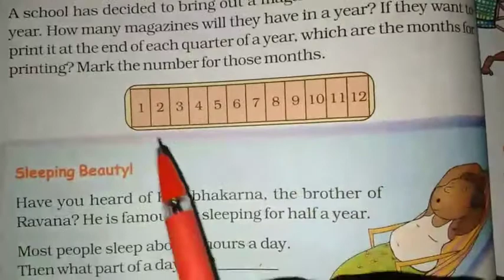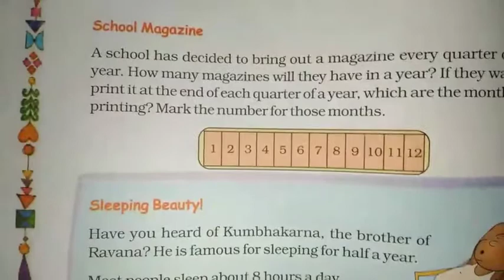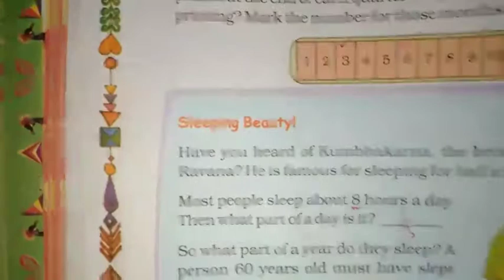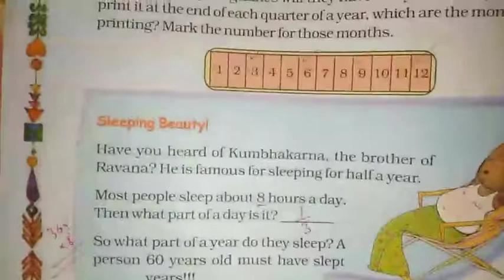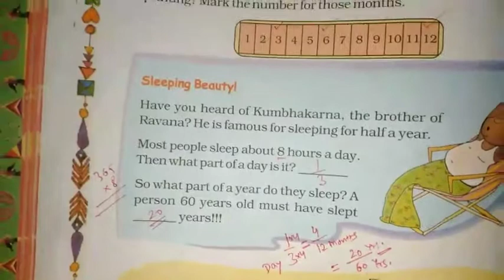NCERT Math's Class 5th Chapter 4 page number 68